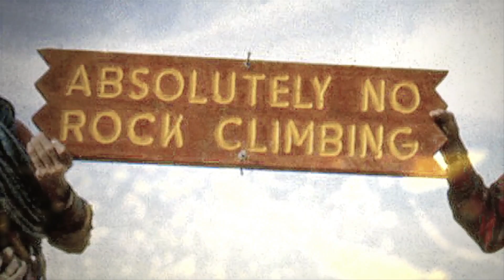Valley Uprising Trailer: Yosemite's Rock Climbing Revolution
Valley Uprising is the much-anticipated documentary from Sender FIlms about the epic history of climbing in Yosemite National Park and the counterculture of outdoor sports. Stream it live now!